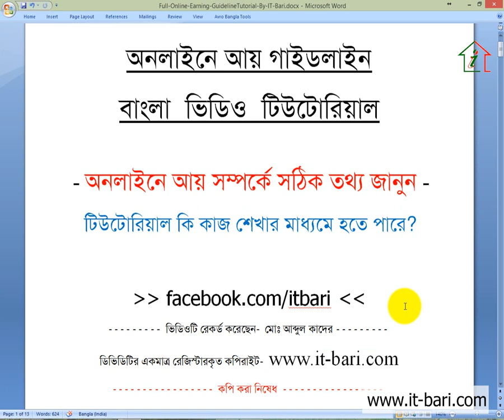08 Online Earning Bangla Guideline Tutorial Part 08 Is Bangla Video Tutorial Effective To Lea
I bought this video because of your co-operation. Introduced seo course in front of you. I do not know how much money will benefit. But I will try 100%. Because it is a collected video so do not forget to download it. "Thanks" My YouTube channel will get all the links here